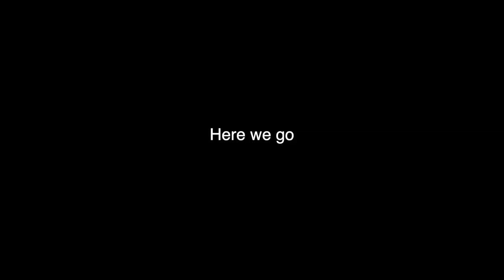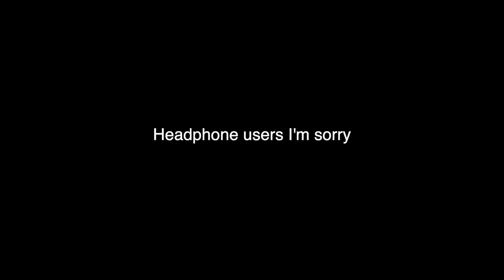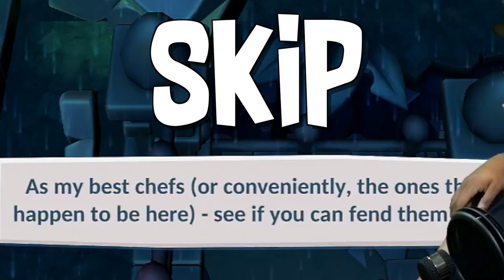I Thought My WiFE was A Better COOK! 🥙OverCooked2 | runJDrun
Hey people we now have memberships on my channel click here if you'd like to become a member of the runJDrunners!

Rachel Lopez
Michael Almodovar
Judge Moki
FonsoGaming
DahjelonRuns
Dtay Chaos
Stuart Forbes
Osnel Aguilar
JC

Concept: Jeremy Mansford + J.D. Witherspoon
Director + Animation: Jeremy Mansford
Character + Scene Design: Sacha Bryning
Sound + Music Design: White Owl Sound

Questions & Answers:

A. All of them

A. I use the Elgato HD60Pro for PC to record all of my gaming videos

A. I use a Blue Blackout Spark XL/RODE PSA1 Mic Arm/Blue Yeti Shock Mount

A. XBL - runJDrunJDrun/PSN - run_JD_run/Switch - runJDrun or JDWitherspoon/STEAM - RUNJDRUN

- OMENX
- 256 SSD + 2 TB HDD storage